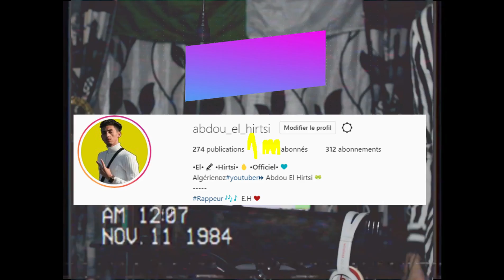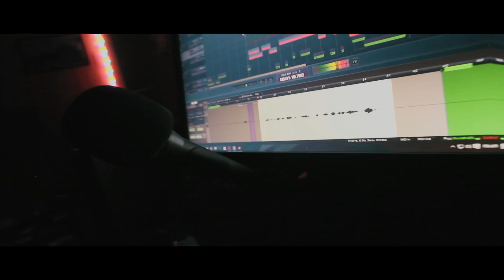Flenn - Meryoula [ Clip Officiel ] COVER By Abdou Eh